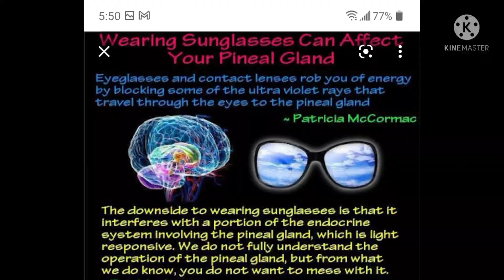🔴 🔴 WEARING SUNGLASSES AND EATING UNHEALTHY FOOD!